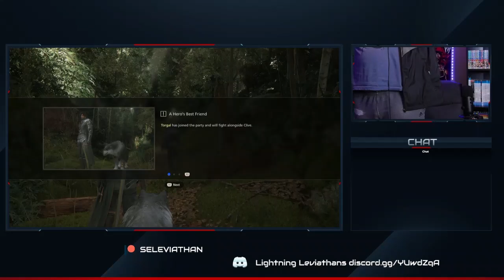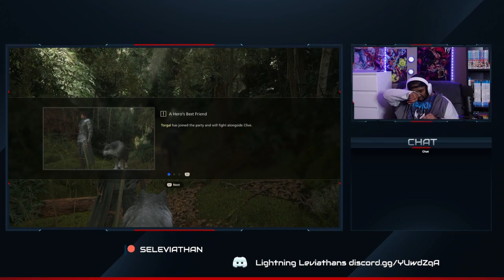Final Fantasy XVI Gameplay Part 2 - The Greatwood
VOD from my now discarded Kick Page :)

Part 2 of Final Fantasy XVI

This Story is honestly quite engaging